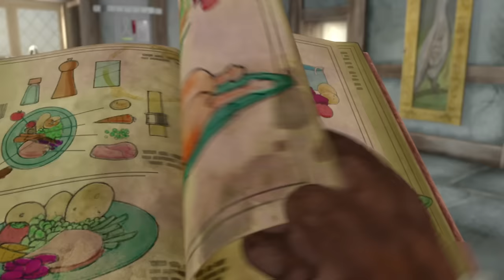​@OfficialPeterRabbit - What's on the Menu, Mr. Tod? 👀 | Escape the Cooking Pot | Cartoons for Kids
Delve into the world of Peter Rabbit and friends as they continually outwit Mr. Tod's culinary ambitions. In this special Thanksgiving compilation, witness their clever strategies to stay off the menu and secure their freedom time and time again.